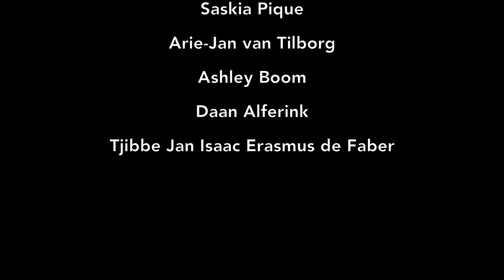Ben jij al donor? Aflevering 3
"Ik dacht: ik geef het maar gewoon weg als ik er klaar mee ben", zegt studente Ayuk. Samen met andere bekende en minder bekende Rotterdammers is zij te zien in de film 'Kussen met de Meisjes van Macabre'.

Van de Rotterdammers heeft 31% zijn keuze vastgelegd in het donorregister. Theatercollectief Macabre werkt samen met en in opdracht van Erasmus MC en Hofplein Rotterdam aan de donorweek in Rotterdam. Het doel is, dat meer mensen zich registreren als orgaandonor.

Ben jij al donor? Ga naar